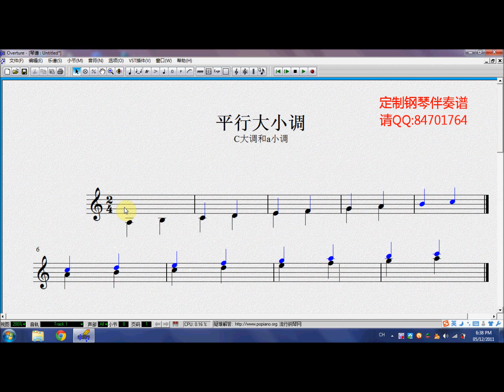怎样识五线谱 系列讲座 19 平行大小调 谭小纯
第七音乐工作室制作 定制钢琴伴奏谱 更多的音乐资讯请到 QQ:84701764